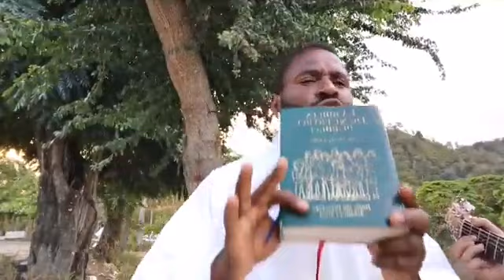Un mensajito del Padre Brunel y la situacion actual del Peregrino